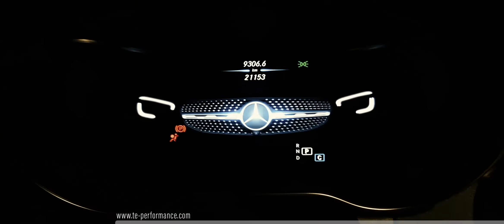Reprogrammation moteur algérie - Porsche Cayenne | Mercedes GLC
📣 Reprogrammation moteur (stage1) 📣

〽 Mercedes-Benz GLC 🆚 Porsche Cayenne 〽

🔧 Avenue Chakib arselane en face mosqué (Ex SAV Mitsubishi ), ORAN 31000
🔧La source, Corso, Boumerdes 35000
🔧 Cité Mustafa ben boulaid, a coté de l'hopital Chelghoum laid, MILA, 43200